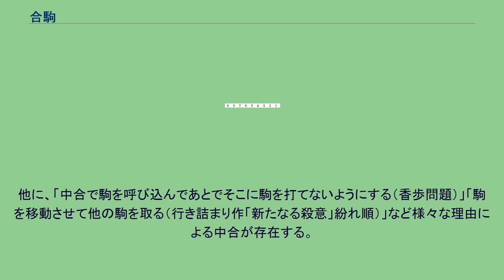合駒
合駒（あいごま）とは、将棋用語の一つである。
相手の走り駒（長距離に利く駒、飛車・竜王・角行・竜馬・香車の総称）に対して、自分の駒を配置して利きを止めること、またはそれに使われる駒のことを言う。
合い駒とも表記される。
主に王手に対して使われ、合駒が有効な場合には「合いが利く」、合駒しても無意味である場合には「合いが利かない」という。
王手以外でも、当たり（次に取られる状態）になっている自分の駒を守るために、その駒と相手の走り駒の間のマスに駒を置くことも「合駒」と呼ぶことがある。
合駒は持ち駒を打つことが多いが、盤上の駒を動かして合駒にすることもある。
また、自分の駒の利きのないところに合駒をしても取られるだけで無意味なので、特殊な場合を除いて自分の駒の利きのあるところ（多くは玉の隣）に合駒をする。
この2つを合わせた移動中合もあるが、実戦では少ない。
図1の左側は、△8五香の王手に対して▲8七歩と中合した局面である。
これを△同金や△同香成では王手にならないし、△同香不成なら▲9八玉と逃げ出すことができる。
図1の右側は、▲4二竜の王手に△3二歩と中合した場面である。
これを▲同竜と取らせて△2二金とすると、竜取りになる。
先手が竜を逃がせば、後手の手番になる。
合駒に使用した駒によっては、その駒を利用して詰む手順が生じることがあるので注意が必要である。
右の図で、▲8七歩の代わりに▲8七香と合駒すると△同香不成、▲9八玉、△9六香、▲9七合駒、△8八金（香成）で詰む。
詰将棋でも、合駒を題材とした作品がある。
玉方に限定的な合駒をさせ、それを取って持ち駒として利用したり、合駒によってあらかじめ逃げ道を塞ぐなど色々利用できる。
合駒には歩・香・桂のような弱い駒が使用されることが多いが、その後の手順を考慮した上で別の駒を使用することも多い。
図2は中合を生かした趣向作のもっとも古いもののひとつで、初手▲2九香に対し△2三銀の中合が、最善の受けとなる。
この詰将棋を改作したものが大道詰将棋の「香歩問題」として、いくつも制作されている。
一つの駒に対して何度も合駒する連合（れんあい）や、手順の中に飛角金銀桂香歩の7種類の合駒が登場する七種合（ななしゅあい）などと呼ばれる趣向を持った作品も発表されている。
合駒がただで取られ、取られた合駒を使わなくても合駒をしないときと同様に詰めることができるとき、その合駒を無駄合（むだあい）と呼ぶ。
ルール上、無駄合は有効な応手として認められておらず、一手としてもカウントはしない。
図3では、▲3二歩成の角による開き王手に対して2二から8八まで7通りの合駒ができる。
しかしその合駒はすべて角で取られ、合駒を取られる代わりに角を取ることもできない。
したがって、合駒はすべて無駄合である。
そのため、図3は▲3二歩成△8八歩▲同角△7七歩▲同角△6六歩▲同角△5五歩▲同角△4四歩▲同角△3三歩▲同角成△2二歩▲同馬までの15手詰め（駒余り）ではなく、▲3二歩成までの1手詰めが詰将棋としての正解手順となる。
この例では合駒1枚につき2手しか伸びていないが、作品によっては合駒1枚につき4手以上伸びる場合もある。
この場合も無駄合禁止のルールのほうが玉方最長のルールよりも優先されるため、そのような作品では応手を選択するときには注意しなければならない。
合駒が直前の王手した駒でない駒で取られ、その手が他の走り駒を利かせて両王手になってしまうことを俗に「間接両王手」と呼ぶ。
作為としては「無駄合なので詰み」だが、これは有効な合駒（すなわち不完全作）か無駄合かで解釈が分かれており、決着はついていない。
玉型の受けに主眼を置いた問題や一部の趣向作品では、中合が登場することが多い。
代表的な例としては以下のようなものがある。
他に、「中合で駒を呼び込んであとでそこに駒を打てないようにする（香歩問題）」「駒を移動させて他の駒を取る（行き詰まり作「新たなる殺意」紛れ順）」など様々な理由による中合が存在する。